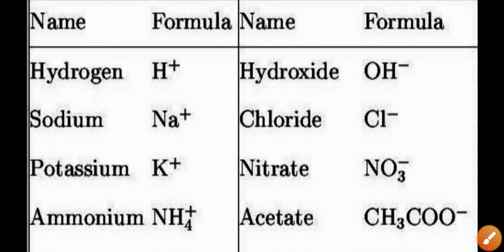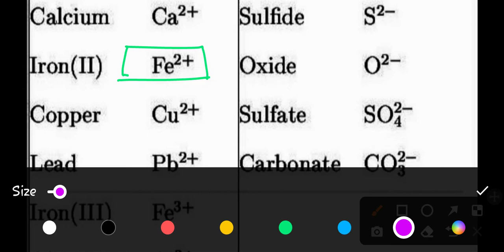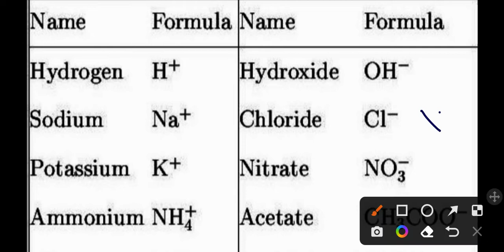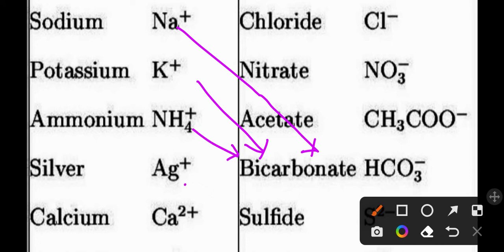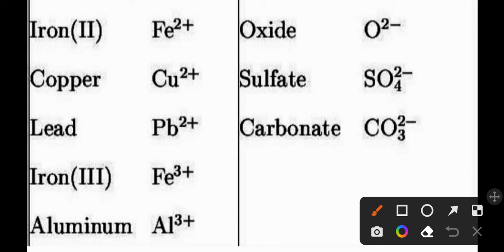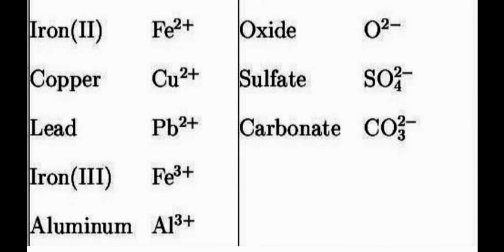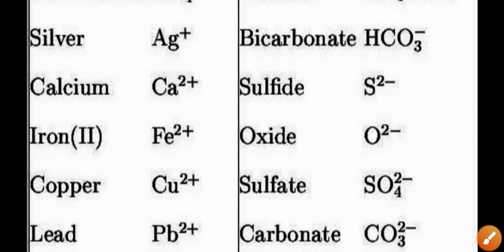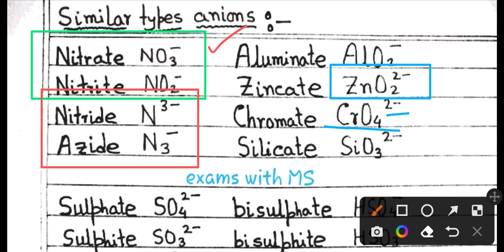Chemistry के सूत्र बनाना सीखो | धनायन ऋणायन को समझिये Chemistry Class 8, 9, 10 ,11 ,12th, JEE, NEET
Chemistry भूल के दिखाओ समझिये आयनों की Chemistry | Chemistry of ions Class 8, 9, 10 ,11 ,12th

 दोस्तों आज के इस वीडियो में बताया गया है कि धनायन और ऋणायन किस प्रकार आपस में जुड़कर यौगिकों का निर्माण करते हैं